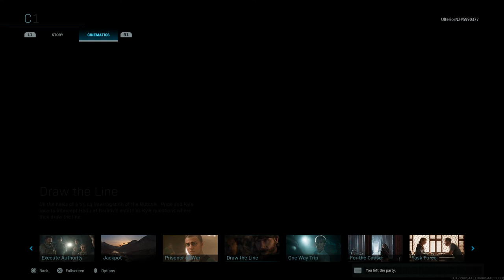Call of Duty : Modern Warfare Campaign (Draw the Line Cinematic Cutscene)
On the heels of a trying interrogation of the butcher, Price & Kyle race to intercept Hadir at Barkov's estate as Kyle questions where they draw the line

Uploaded via PS4 Pro CALL OF DUTY: MODERN WARFARE 2019